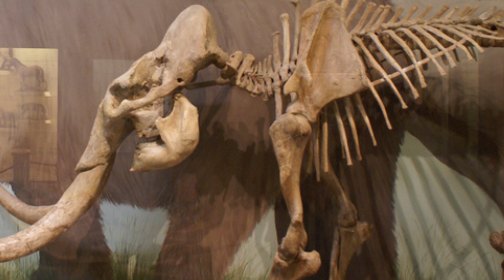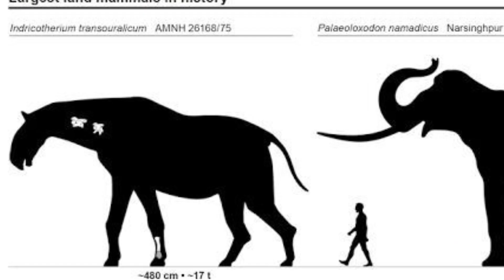The Mightiest of Mammals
Welcome back! To start things right where we left off (in ancient prehistory) we'll be taking a look at some of the most spectacular mammals ever to have evolved; the Proboscideans!

Reference for further reading:
The extinction of woolly mammoth (Mammuthus primigenius) and straight-tusked elephant (Palaeoloxodon antiquus) in Europe
Anthony J.Stuart

Ecological Interactions of Elephantids in Pleistocene Eurasia: Palaeoloxodon and Mammuthus
Adrian M. Lister

Climate change, humans, and the extinction of the woolly mammoth
David Nogue´s-Bravo, Jesus Rodrıguez, Joaquın Hortal, Persaram Batra, Miguel B. Araujo

The gomphotheriid mammal Platybelodon from the Middle Miocene of Linxia Basin, Gansu, China
S Wang, W He, S Chen

An examination of the dietary habits of Platybelodon grangeri from the Linxia Basin of China: Evidence from dental microwear of molar teeth and tusks
Gina M. Semprebon, Deng Tao, Jelena Hasjanovaa, Nikos Solounias

Excess of genomic defects in a woolly mammoth on Wrangel island
Rebekah L. Rogers, Montgomery Slatkin